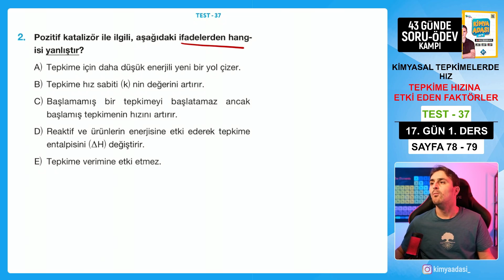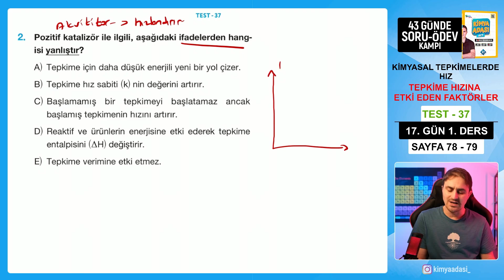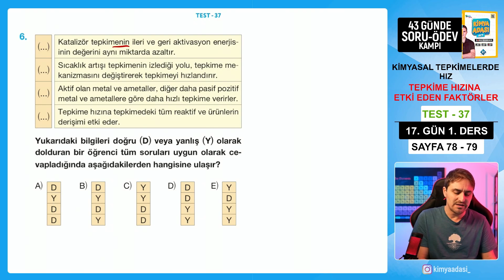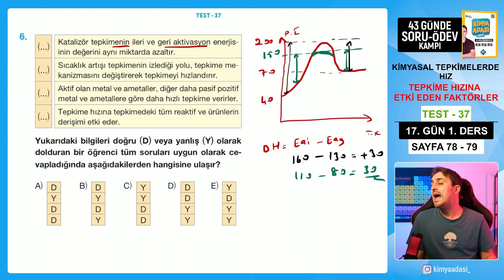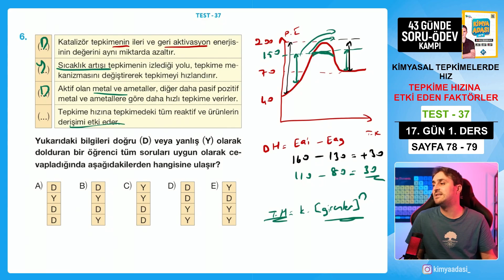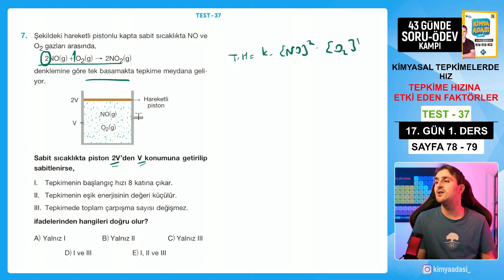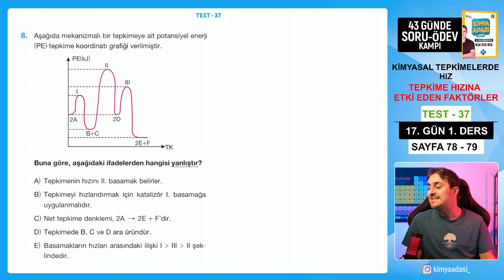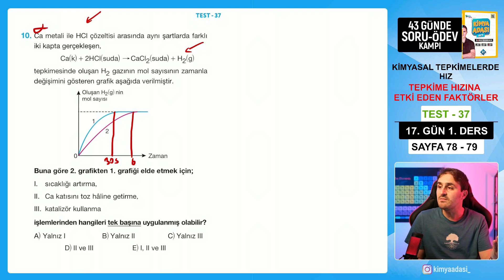📍TEPKİME HIZINA ETKİ EDEN FAKTÖRLER l TEST 37 I 17.GÜN 1. DERS l AYT SORU - ÖDEV KAMPI KAMPI